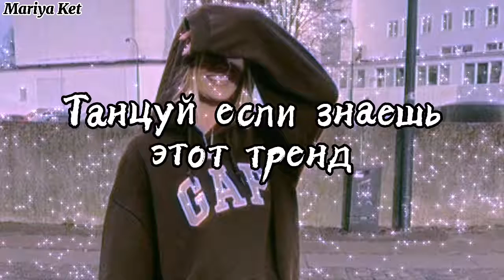✨Танцуй если знаешь этот ТРЕНД✨ / Тренды ТикТока /